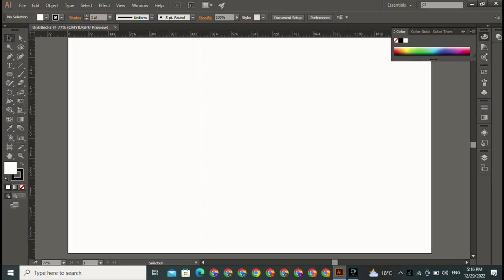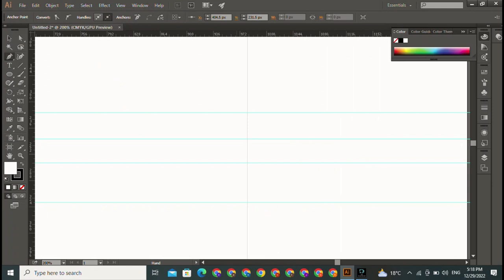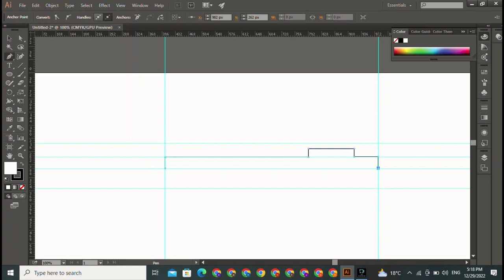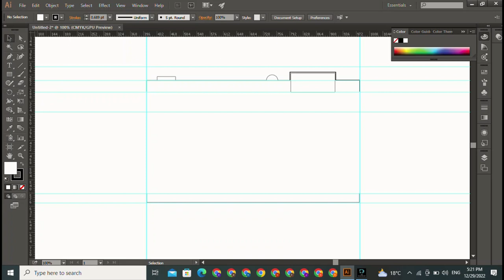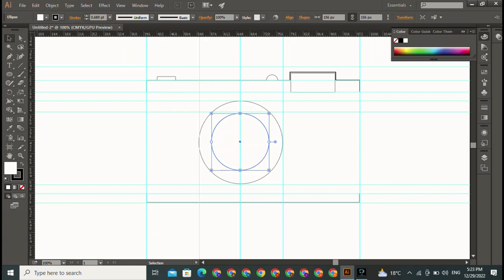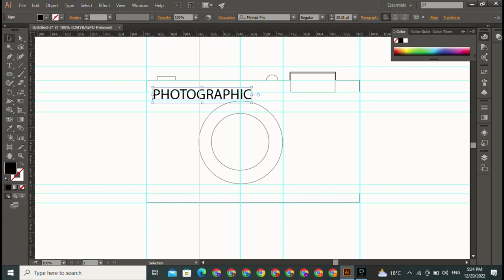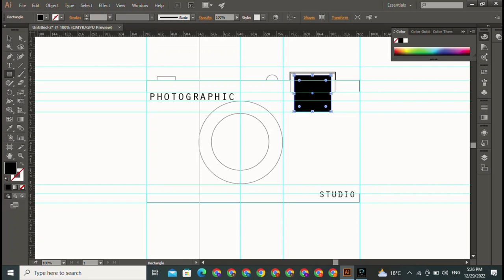Photography Logo Design || Photoshop Tutorial || Amazing Logo Design || Online Logo Design